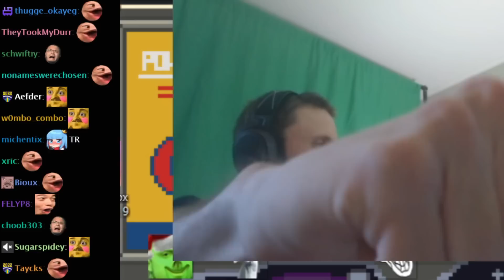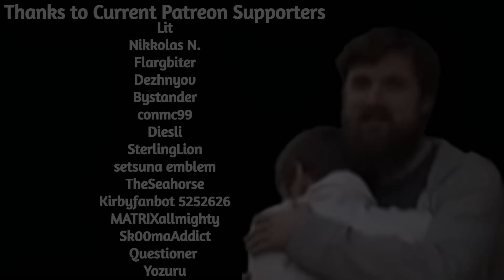Forsen is no longer a Lion after Cutting his hair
if you want to support me:
Any support is appreciated, (Current supporters: Lit, Nikkolas N., Flargbiter, Dezhnyov, Bystander, conmc99, Diesli, SterlingLion, setsuna emblem,  TheSeahorse, Kirbyfanbot 5252626, MATRIXallmighty, Sk00maAddict, Questioner, Yozuru)